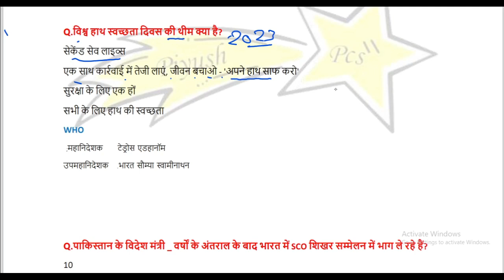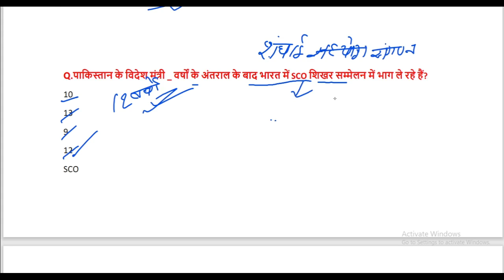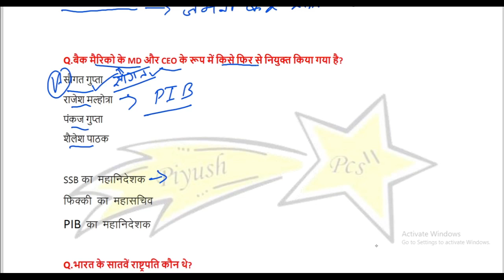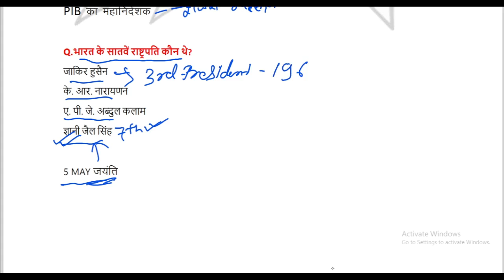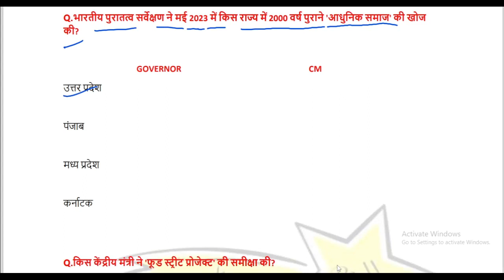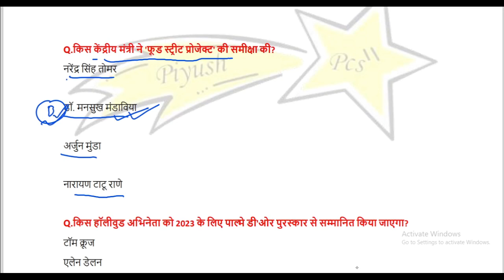Daily Current Affairs 10may 2023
Hello

Thanks.